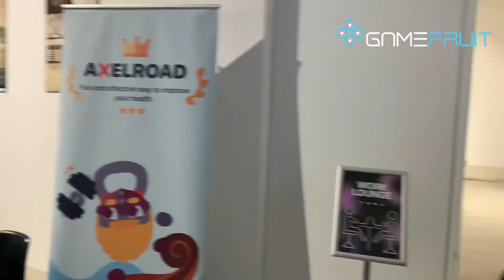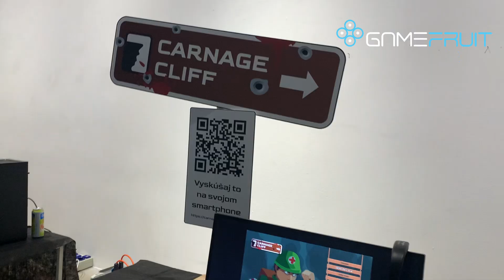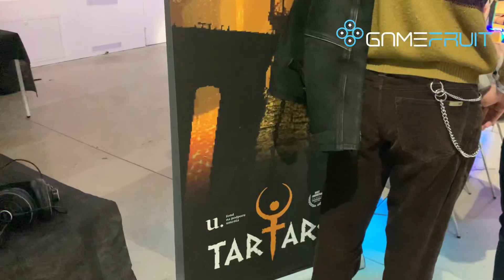GAME DAYS 2024 KOŠICE - REPORT - GAMEFRUIT.SK